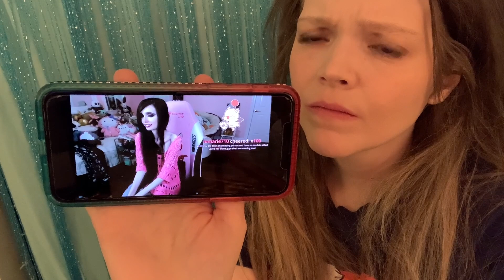Reacting to Eugenia Cooney Crying That People Don’t Understand 💔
My goal with these Eugenia Cooney videos are to bring people from her toxic channel to my pro-recovery channel. I’m not here for money or fame. I think she’s a sweetheart, but there’s not much we can do other than shed light on the situation but not give her any views or comments. I’ll be reacting to all of her videos on this channel so you don’t have to feed into hers. Thanks for understanding!

Thank you for keeping all conversations respectful! Your voice matters 😊

Thank you for the support, I love you all soooo much! 💜💙💚💛🧡❤️

Or google for local lines in your area.

You’re worth the fight!